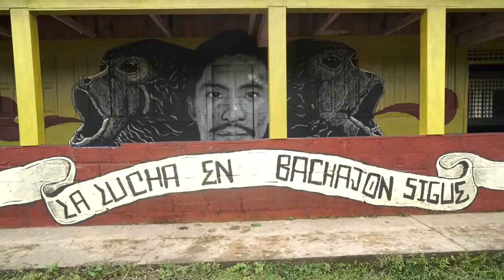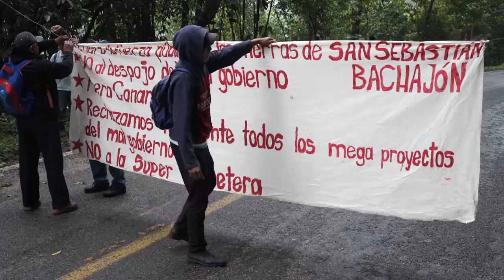Sede Regional San Sebastian Bachajon comunicado 29 enero 2015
Comunicado 29 enero 2015
¡Donde los de arriba destruyen, los de abajo reconstruímos!
Sede Regional San Sebastián Bachajón adherente a la Sexta Declaración de la Selva Lacandona, Chiapas, México.